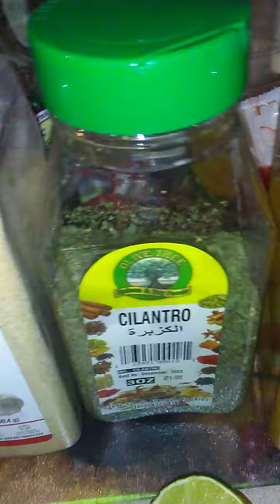ARROZ CON GANDULES Y PECHUGA EN REBANADAS CON CEBOLLA Y PIMIENTO VERDE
ARROZ CON GANDULES LE ECHAS ACEITE SIFRITO ZASÓN CON ACHIOTE ZASÓN CON JAMON, PIMIENTO JAMON GANDULES ,ARROZ DEPENDE LAS LIBRAS LE ECHAS EL AGUA

  Y PECHUGA CON CEBOLLA. EN REBANADITAS PIMIENTO EN REBANADITAS HIERBES LA PECHUGA LUEGO LE ECHAS ACEITE A LA OLLA PIMIENTO ,CEBOLLA, SOFRIES EL PIMIENTO Y LA CEBOLLA CON UN POQUITO DE ACEITE LUEGO LE ECHAS AJO EN POLVO CILANTRO,CULCUMA CALDO DE TOMATE CON SABOR DE POLLO SOFRITO. Y SI NO TIENE Q ECHARLE SAL MUCHO MEJOR SERA SUFICIENTE CON EL TOMATE CON SABOR DE POLLO A SU GUSTOB